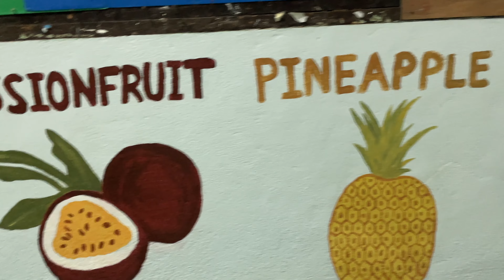TRANSFORMING A HILL TRIBE'S CLASSROOM!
Thailand's Tribes & Trunks - Episode 4

Transforming a tribe's classroom in 24 hours!

Created by Jamie Clark & Jamie Clark Productions